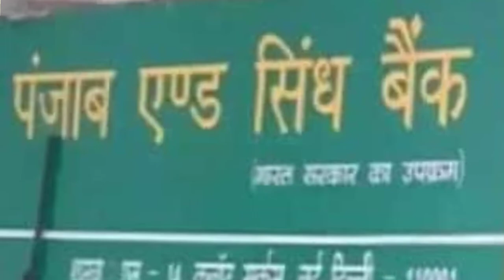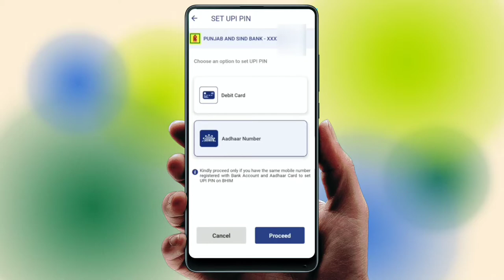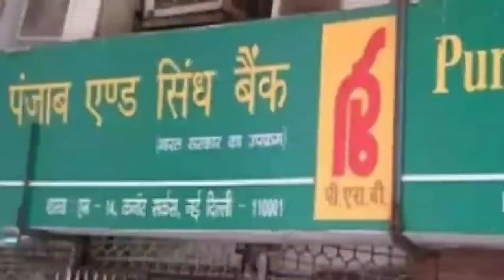aadhar upi एक और बैंक में शुरू हुआ | aadhar upi punjab and sind bank | sbi aadhar upi | HDFC aadhar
aadhar upi एक और बैंक में शुरू हुआ | aadhar upi punjab and sind bank | sbi aadhar upi | HDFC aadhar | punjab and sind bank aadhar upi pin set kaise kare

how to electricity pay in Yono SBI

107 of the Copyright Act 1976, allowance is made for "fair use" for purposes such as criticism, comment, news reporting, teaching, scholarship, and research.Fair use is a use permitted by copyright statutes that might otherwise be infringing. All credit for copyright material used in video goes to a respected owner.